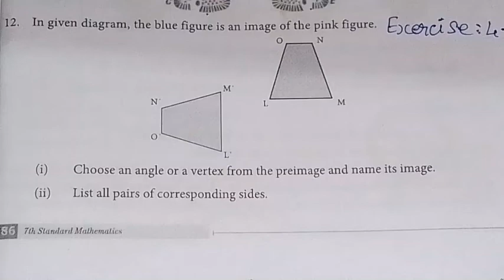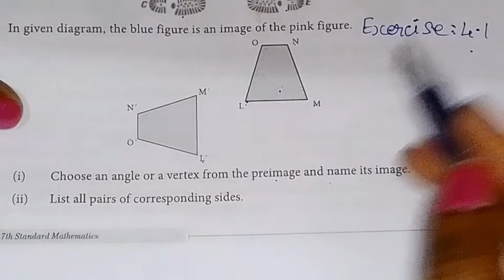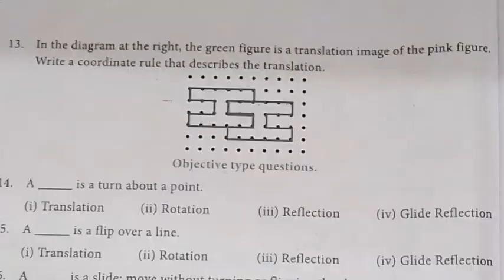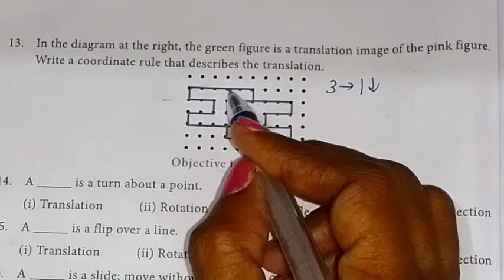7th maths tamil Term 3 Chapter 4 geometry ex 4.1 sum 12,13 tn 7th std 3rd term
TN Samacheer class 7 maths New Syllabus Term 3 Chapter 4 ex 4.1 sum 12, 13 7th standard std maths tamil

Tamilnadu Samacheer New syllabus 7th std Maths Term 2 ch 4 ex 4.1 sum 12, 13 solution 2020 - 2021